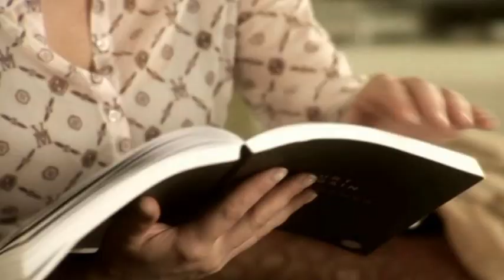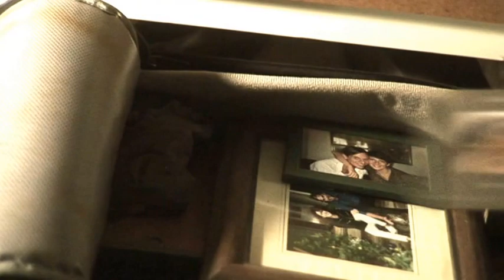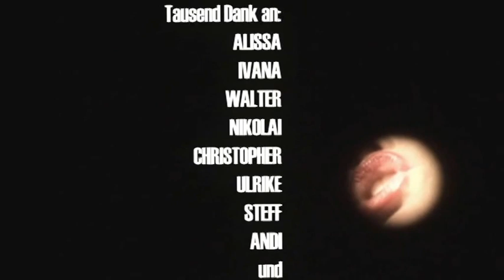Die neuen Nachbarn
Das kommt davon, wenn man einfach bei den Nachbarn klingt.
Kurzfilm aus dem Jahr 2005, Berlin.

Cast:
Tina Zaman
Reinhold Hanek
Minouche Petrusch
David Bredin

Crew:
Regie / Montage: Thomas Bartholomäus Müller
Drehbuch: Johanna Rottenmaier
Kamera: Holger Lehnau
Kameraassistenz: Jens Wanzeck
Ton: Tobias Fuchs / Giangi d’Autilia
Licht: Michael Egger / Tarek Al Barbari